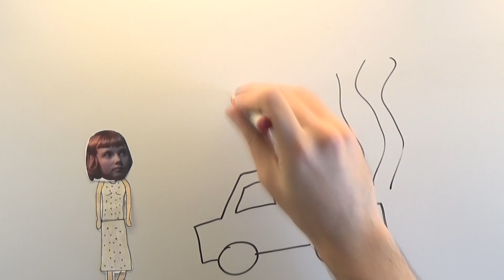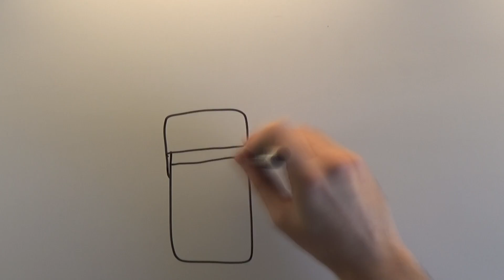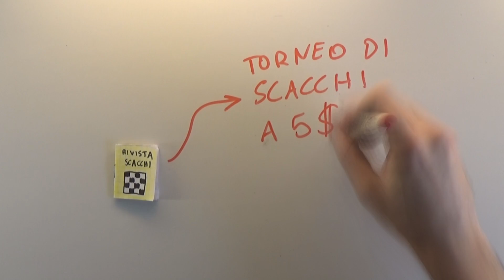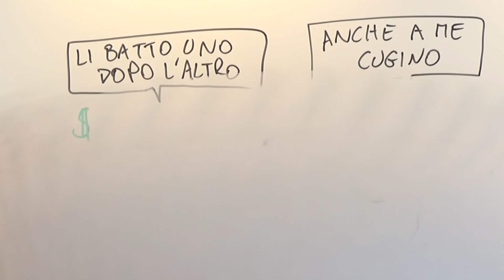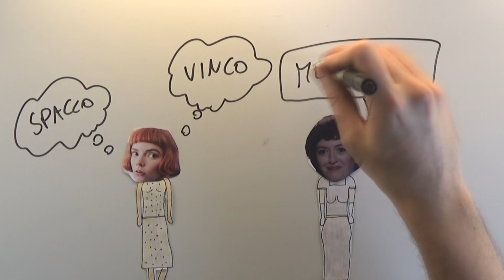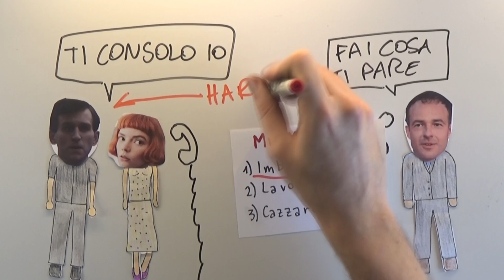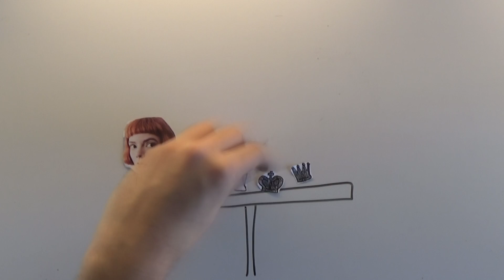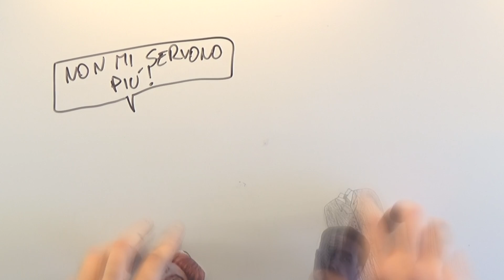La REGINA degli SCACCHI se la tira un po' troppo ♟️ Draw The Story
Credo che LA REGINA DEGLI SCACCHI sia una serie da guardare: si segue bene, è piacevole ed ha degli ottimi attori. La riassumo in meno di 10 minuti.